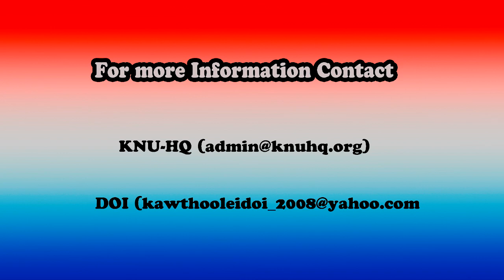Interview Saw Hla Shwe Moo, Ler mu plaw Village (27 april 2018)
Saw Hla Shwe Moo is the Chief of Ler Mu Plaw Village, KNU Mutraw Distict.